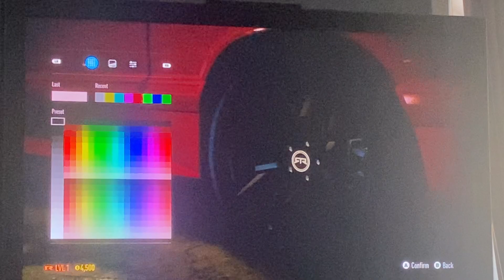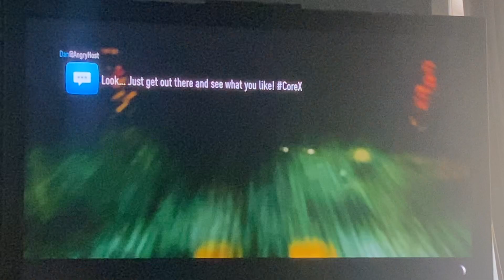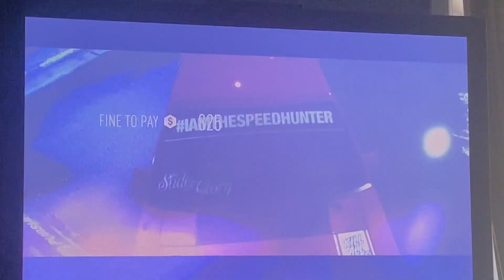Need for speed walkthrough part 1